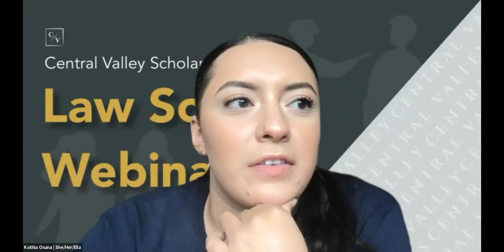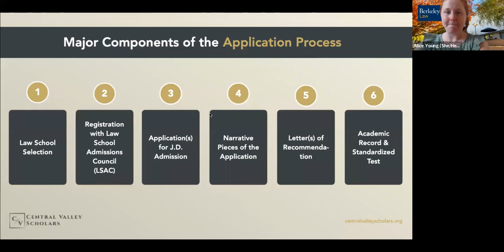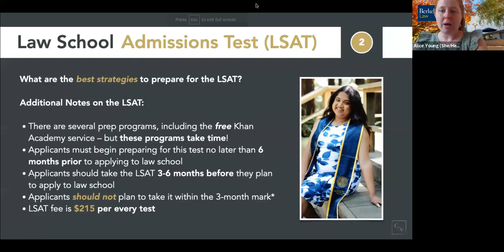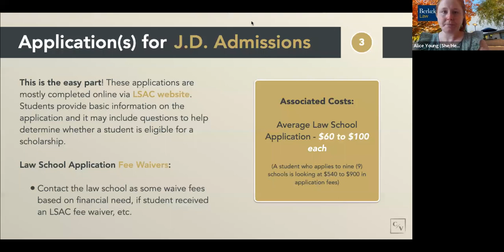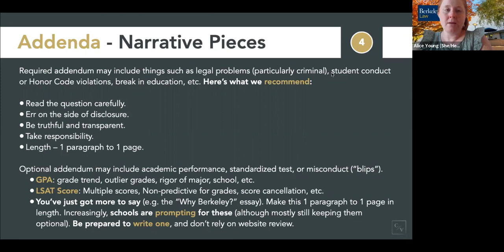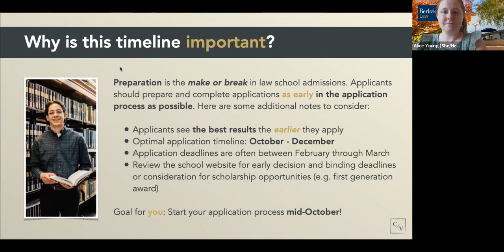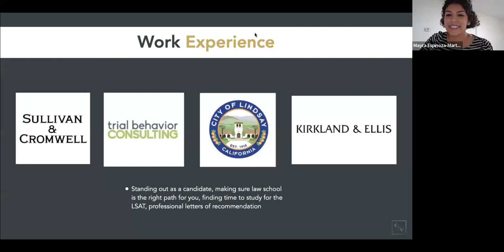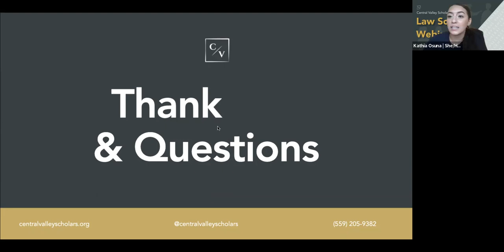2022 Law School Webinar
The Central Valley Scholars’ 2022 Law School Webinar was co-hosted by the Associate Director of Admissions at UC Berkeley Law, Joseph Lindsay (He/Him/His), and Mayra Espinoza-Martinez (She/Her/Hers), a CVS Board Member and incoming student at Harvard Law. This webinar covers the law school experience from the perspective of a Central Valley student, strategizing for the LSAT, navigating the application process, financial aid, and how to select a school after receiving offers.

About Central Valley Scholars:
Central Valley Scholars (CVS) is a community-based organization led by first generation, queer, Students of Color, with a mission of creating accessible pathways towards higher education for historically underserved communities in the Central Valley. CVS strategy focuses on creating critical, conscious, and realistic perspectives on higher education; with an emphasis on how systemic forms of oppression affect undeserved students' academic trajectories. CVS fosters equity by providing workshops, scholarships, mentorship (themtorship), and specialized programming for students to achieve the education they deserve.

To learn more, please visit centralvalleyscholars.org.